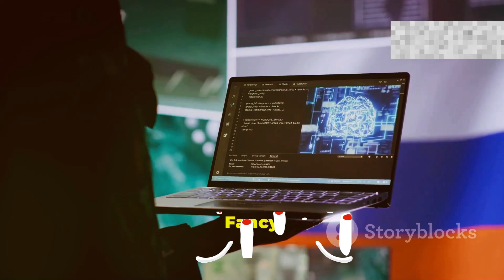Why Russia Has the Best Hackers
In this video, we dive deep into why Russia is renowned for having some of the best hackers in the world. From advanced cyber tactics to government-backed hacking groups, we explore the factors that have made Russia a powerhouse in the cyber warfare domain. Whether it's state-sponsored attacks, sophisticated malware, or infamous hacker collectives, we’ll examine the historical and cultural reasons behind Russia’s dominance in the hacking world.

Key points covered:
Russia's rich history in cyber espionage
The role of government-backed hacker groups
Notorious Russian hacker collectives and their achievements
Advanced hacking techniques used by Russian cybercriminals
How Russia’s hackers influence global cybersecurity